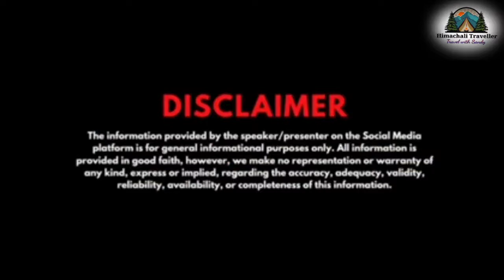200 साल पुराना मंदिर, हिमाचल के छोटे से गांव में।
A small temple in small village in Himachal Pradesh, Temple is 200-300 years old at top of the hills. beautiful view can be seen from location peaceful area and good location for picture and video..

Village: Cheli Sungal, Jaisinghpur, Himachal Pradesh.